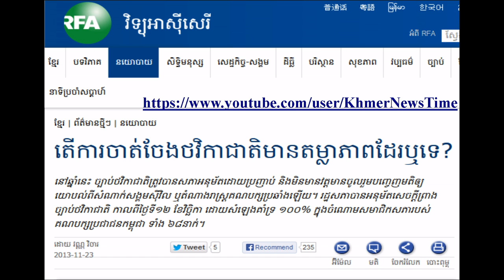Khmernewstime - Is Managing National Budget Transparrency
This video is about Dr Sok Touch carrying out his analysis on election result 2013. To find more khmer hot news, please go to the channel below here: